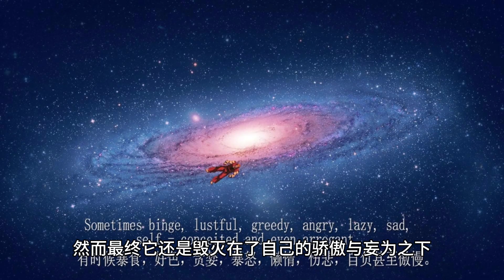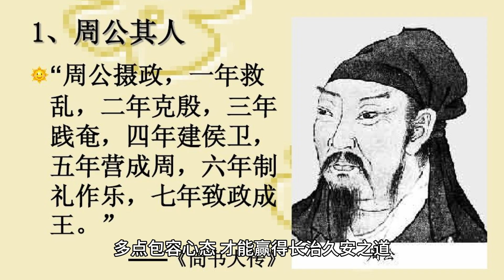戰國七雄外第八強國，雄踞河南800年，因太狂妄被齊楚魏聯手消滅